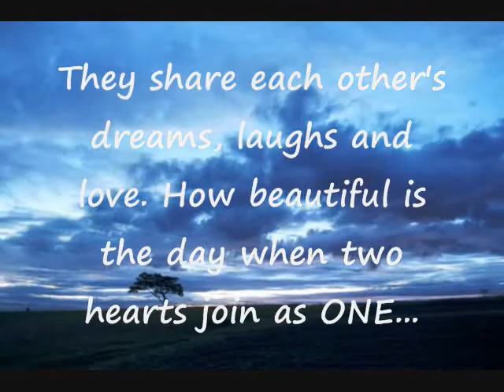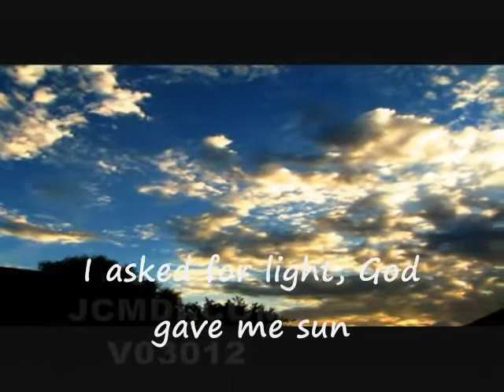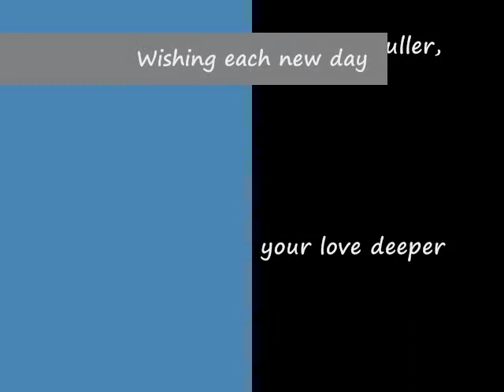I will be here (Steven Curtis Chapman) vocals by Norman Arancon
A photo montage of Patrick and Zene especially made for their wedding day on December 28, 2010